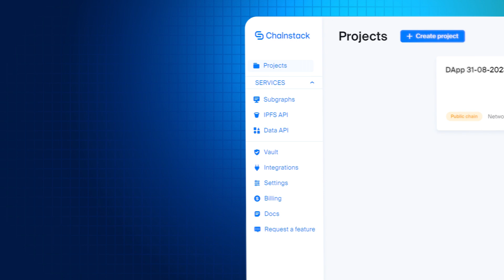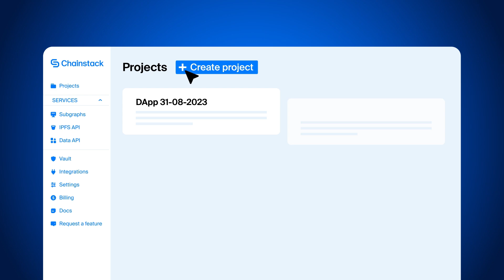Chainstack - the limitless Web3 development stack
The limitless Web3 development stack to build applications for every scale, in DeFi, NFT, gaming, analytics, and everything in between.

From startups to large enterprises, Chainstack enables thousands of companies to cut down the time to market, costs, and risks associated with creating and scaling decentralized applications. By offering fast, reliable, and easy-to-use infrastructure solutions distributed globally, we make sure innovators can focus on what’s important.